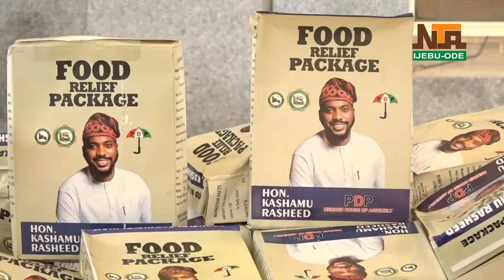RASHEED KASHAMU SE IRONILAGBARA FUN AWON EKUN RE LOJO ODUN ILEYA